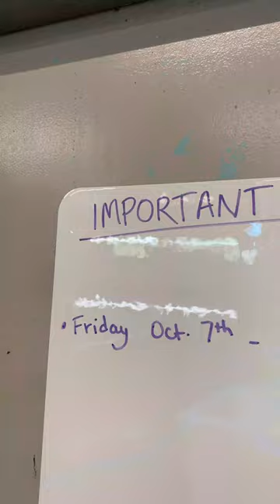Getting ready to release the latest baby Lake Sturgeon into the Tennessee River!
About 600 of these little guys have been growing big and strong at the Conservation Institute over the summer. Pretty soon, they'll join 330,000 others released into the river since 2000!